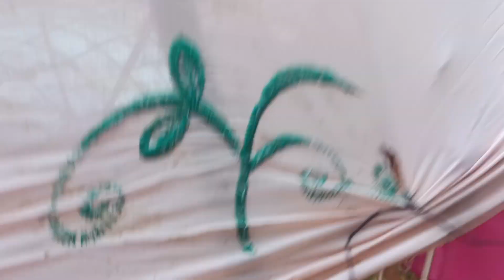कैसे बनाए रावण। Delhi ka sabse bada ravan || 50 feet long.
Ravan kaise banaye how to make ravan ravan making full process biggest ravan head making process 50feet long ravan